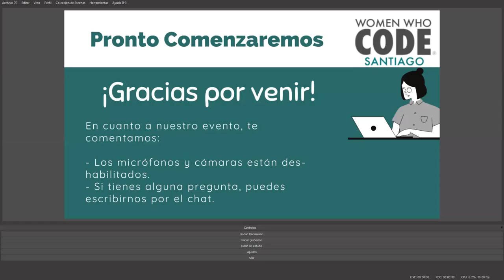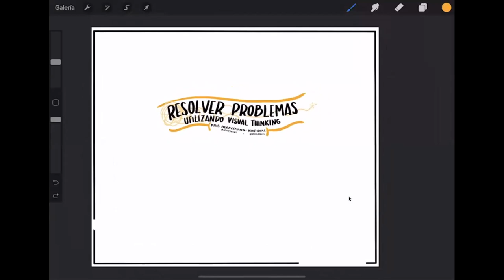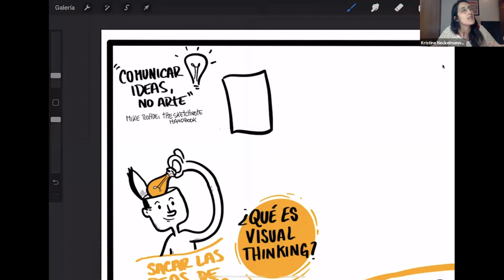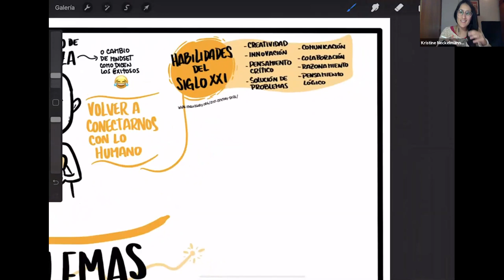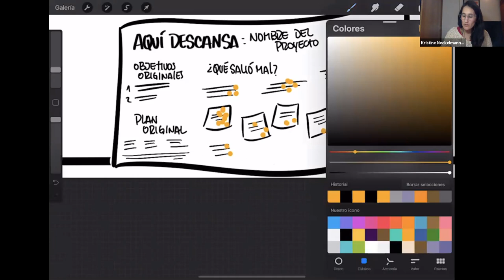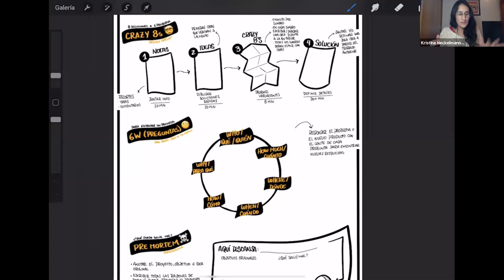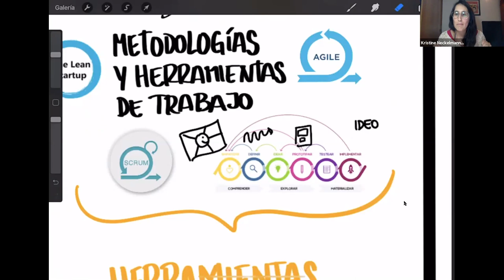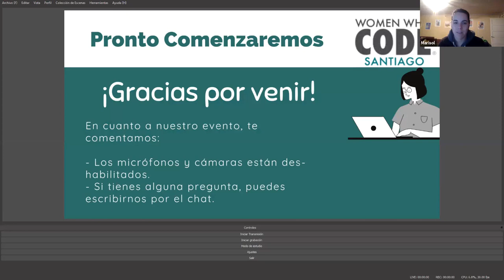Cómo Resolver Problemas Usando Visual Thinking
Presented by WWCode Santiago
Speaker: Kristine Neckelmann

Junto con Kristine Neckelmann revisaremos qué es el Visual Thinking y cómo nos ayuda a tener distintas perspectivas de un problema, situación o dinámicas. Revisaremos 3 herramientas del Visual Thinking utilizadas en distintas metodologías de innovación, para entregar otras perspectivas de un problema.

Kris es Comunicadora Audiovisual Duoc UC y Periodista Usach. Hace 4 años tiene su empresa Keep Ideas, empresa de Visual Thinking con la que ha ayudado a sus clientes a visualizar sus ideas para entregar claridad a los procesos, trabajos y dinámicas dentro de una organización. Ha trabajado con empresas como Cencosud, Walmart, Santander, CCHC, Salcobrand, ACHS, entre otras. Además trabajo 6 años en comunicaciones internas en Bci.

Women Who Code is the largest and most active community for technical women in the world. Our award-winning programs support over 230,000 members around the globe to level up in their technical careers every step of the way. We have produced more than 10,000 trainings, workshops, hackathons, conferences and more, awarded over $3.4M in developer school and conference scholarships, and have a presence in 20 countries. We also work with the best companies in tech; our partners are committed to advancing inclusion and thus innovation. Join us at womenwhocode.com.